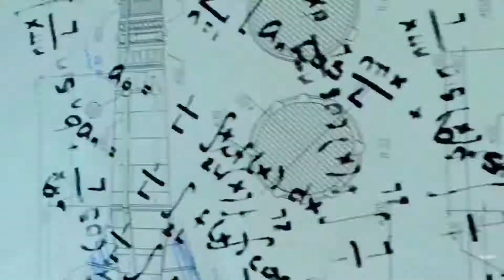Black Ops 4 NUKETOWN Trailer!